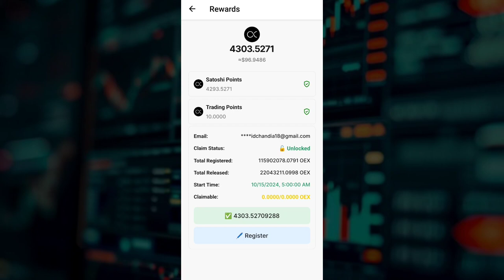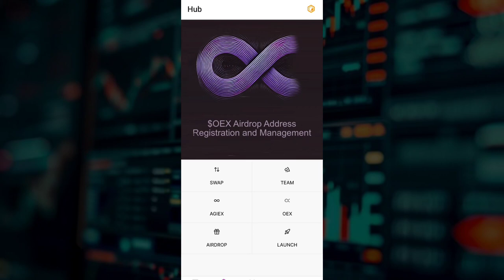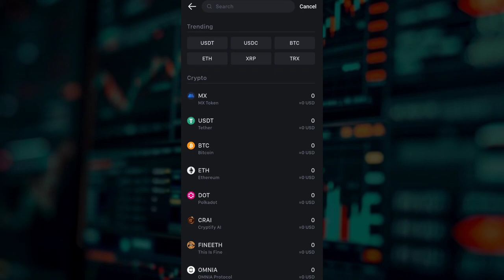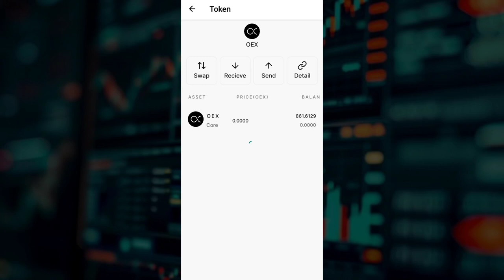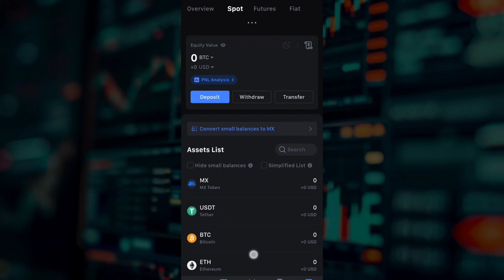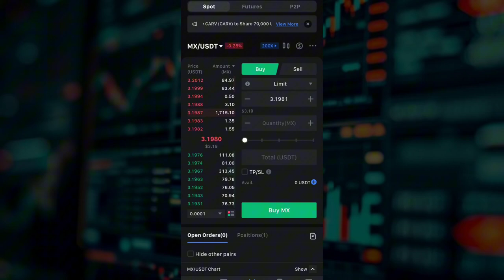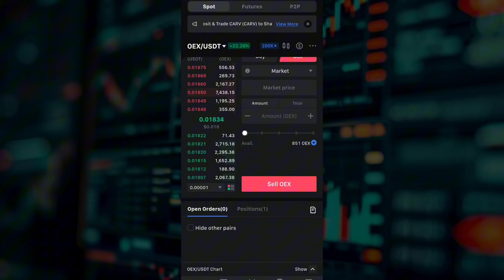OEX Withdrawal Live Procedure || OEX Claim kaise Karen || OEX Selling Method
OEX Withdrawal update
OEX Listing Update
OEX today update
OEX New Update Today
OEX today withdraw update
OEX Withdrawal today procedure
Satoshi Core OEX Withdrawal
Satoshi OEX live withdrawal